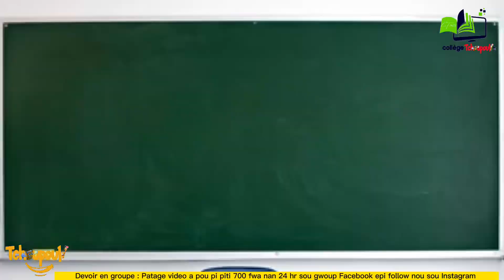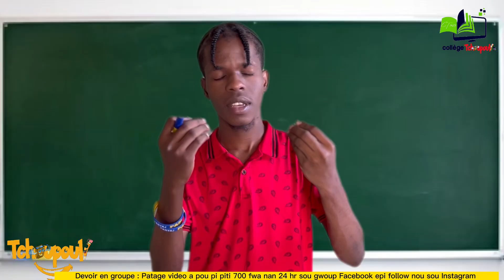Charlin Bato tap pale de Roody Roodboy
Charlin Bato arive kite studio Guy Wewe a nan moman li tap pale de Roody Roodboy nan show à ✍🏾bagay sa fon skandal sou rezo a